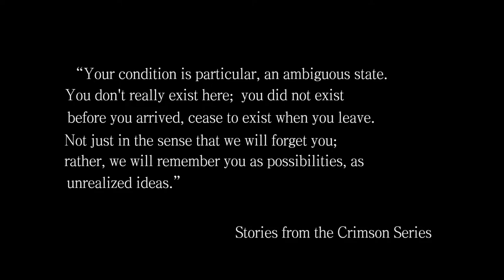Requiem for a Painting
2021
Duration: 1:41
Medium: smartphone & digital cut-up
Created by Edoardo Mulato